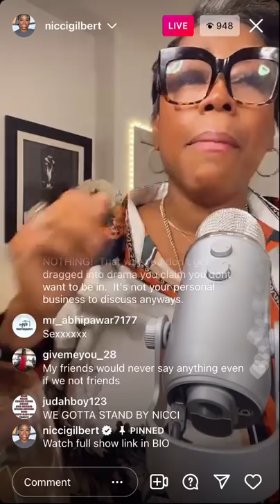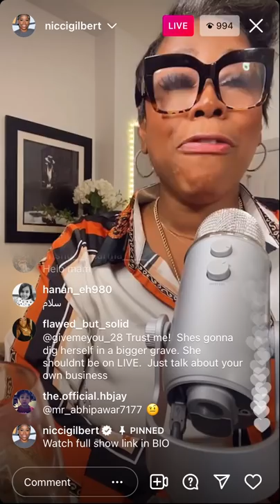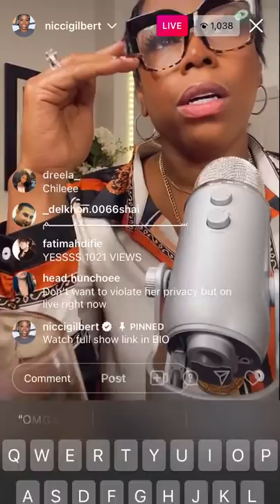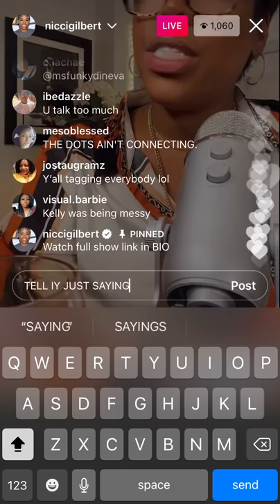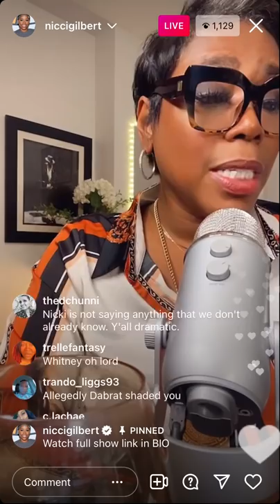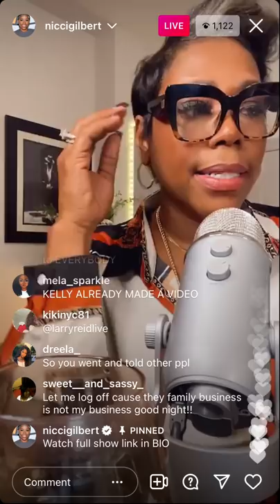Nicci Gilbert EXPOSES Kelly Price + Responds to DABRAT on IG LIVE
The LAST word on what happened…. End of story